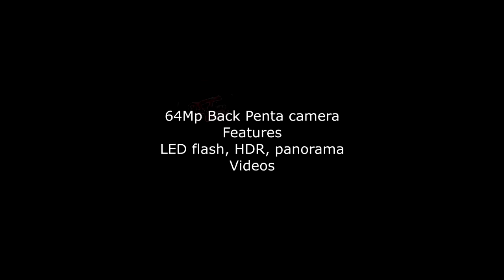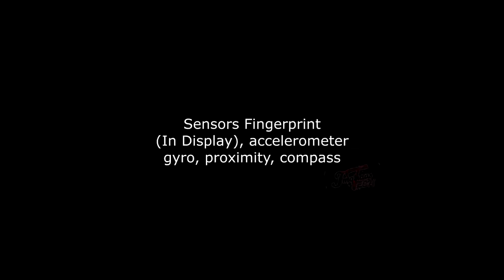Infinix Hot 12 Trailer ! Upcoming Best smartphones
Infinix Hot12 Trailer ! Upcoming Best smartphones USA
USA Upcoming smartphones 2022

Thanks